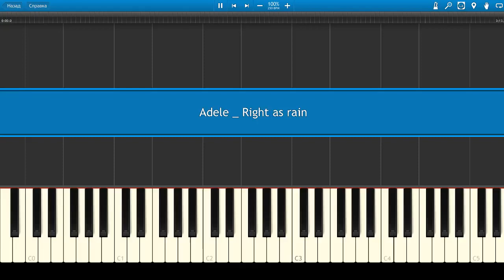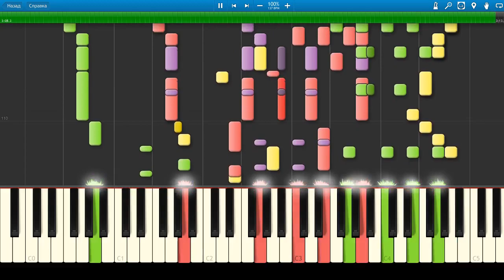Adele - Right as rain (Piano Tutorial)